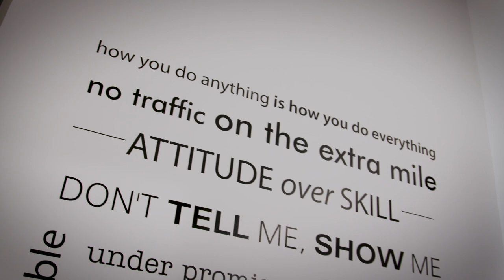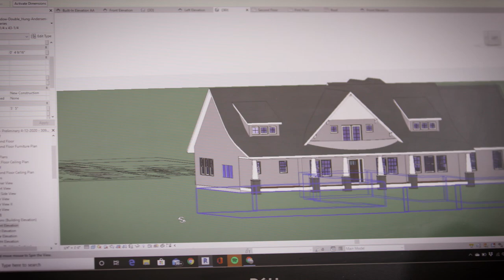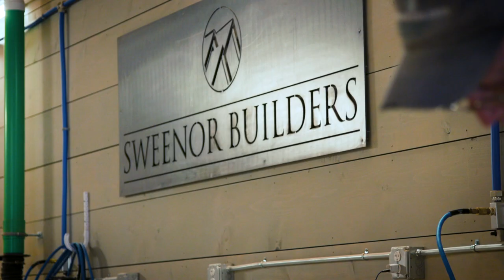Sweenor Builders | 30 Years Strong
Join us for a look at how Sweenor Builders takes custom home building to the next level. Step inside some of our recently completed homes and hear from homeowners with firsthand experience of our collaborative design/build process.

Extreme attention to detail is the hallmark of every Sweenor home, and it's why we're the luxury home builder of choice in coastal Rhode Island. We'd love to put our unique range of capabilities to work for you.

"When you have a team that is vested in the outcome of a project all the way through, and when you put it all together - you have all these 40 people caring about one another, caring about the outcome of the project... It creates extraordinary results." - Jeff Sweenor

TIME STAMPS
0:00 Introduction
0:33 The Ultimate Team Sport
1:17 Finding Position Players
2:13 First Half vs. Second Half of Jeff's Career
2:38 Custom Building Services - Under One Roof
3:12 Client Testimonial - Custom Build
3:47 Client Testimonial - Renovation
5:06 The Budget Conversation
5:35 Complexities with Permitting
6:50 SBI Millwork Shop

Jeff Sweenor
Sweenor Team Members
Scott Blair, Custom Build Client Testimonial
Mike Gretz, Renovation Client Testimonial

DIRECTED by Thomas Draudt, @Actualsizeproductions on Instagram

For more about our CoastalBuilding work and BuilderLife, follow @Sweenor_Builders on Instagram or visit SweenorBuilders.com